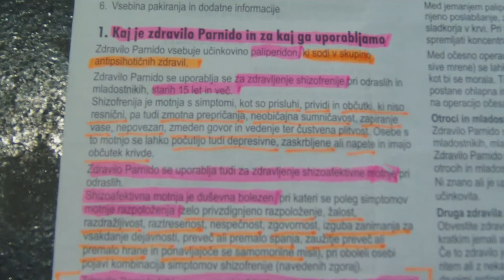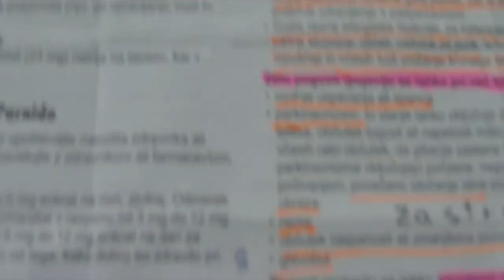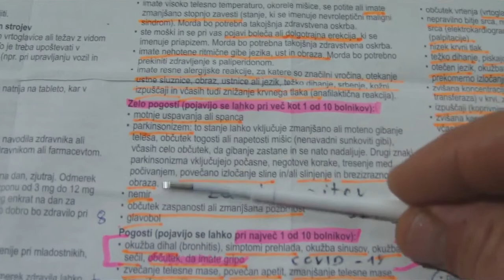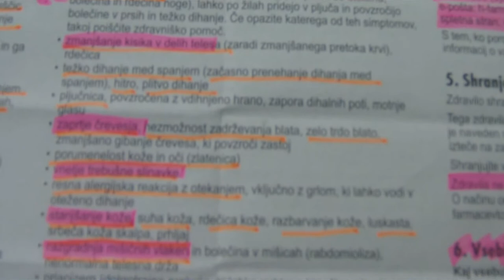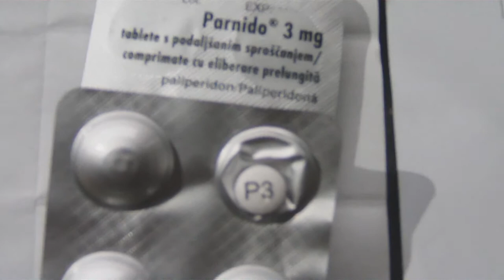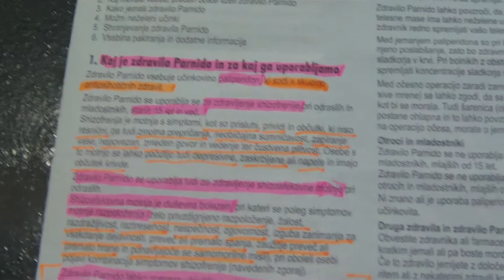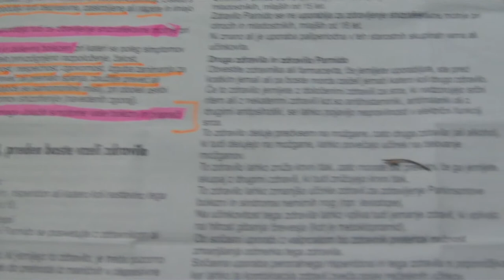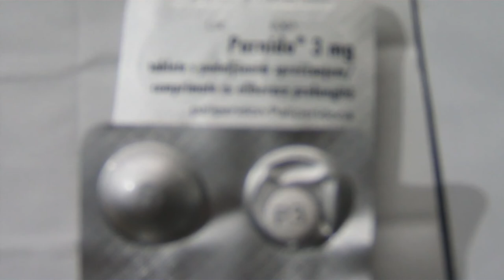INVEGA-PARNIDO IN PSIHIATRIČNA KOVIDNOST ALI KOVIDNAPSIHIATRIJA